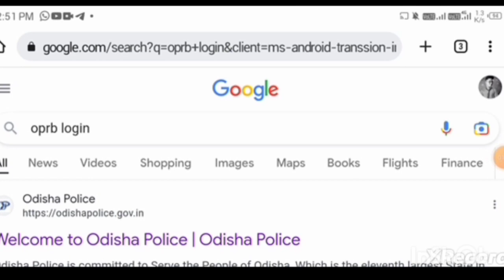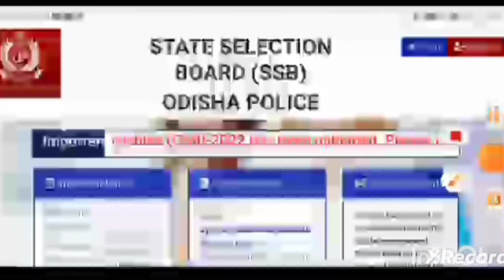ଆସିଗଲା odisha police ରେଜଲ୍ଟ //ଫାଇନାଲ merit list ୨୦୨୩